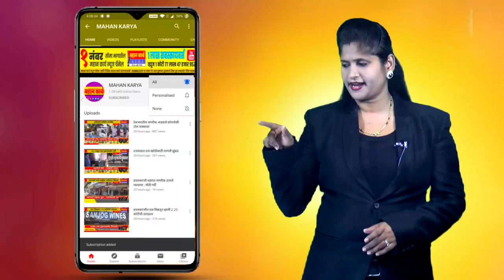आरोग्य वर्धिनी केंद्र तळवलीच्या नूतन इमारतीचे उद्घाटन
आरोग्य वर्धिनी केंद्र तळवलीच्या नूतन इमारतीचे उद्घाटन, हॉस्पिटलची इमारत जनतेच्या सेवेत देताना आनंद होतोय : आमदार जाधव